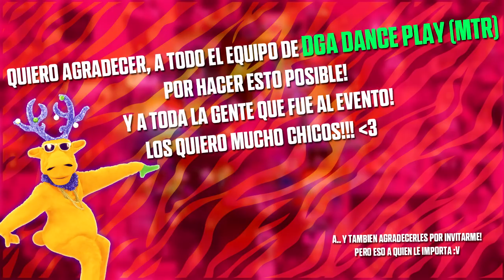Just Dance World (Especial!) | Pari Navideñia! ft DGA Dance Play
ÚNANSE A LA PAGINA OFICIAL DE DGA Dance Play!

Un gusto haber estado en Monterrey conivivendo con los chicos de DGA!! fue sensacional esta fiesta que tuvimos por ser epocas navideñas! y como regalo les hices este video a todos para que lo disfruten! (si ya se que ya no es navidad :v)

Si el vídeo te gusto no olvides ayudarme a compartirlo eso me ayudaría mucho :D!